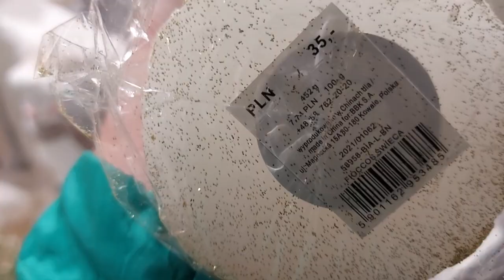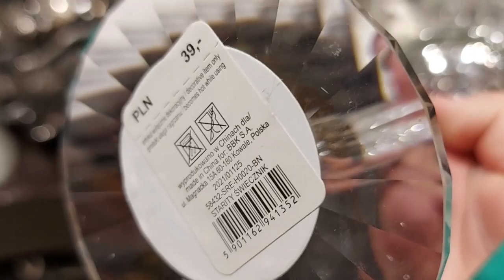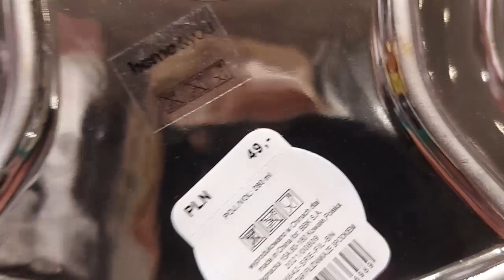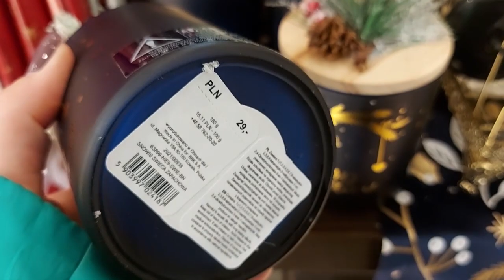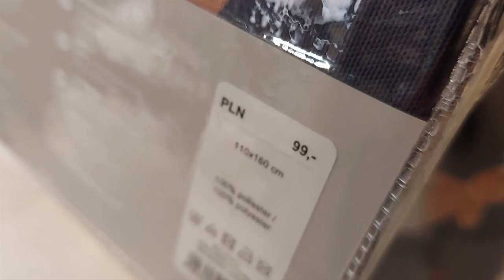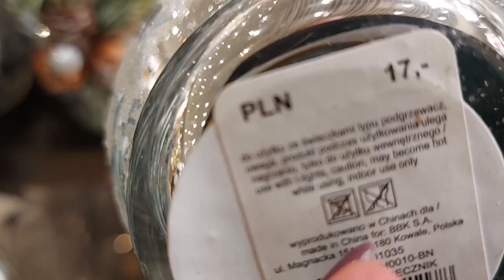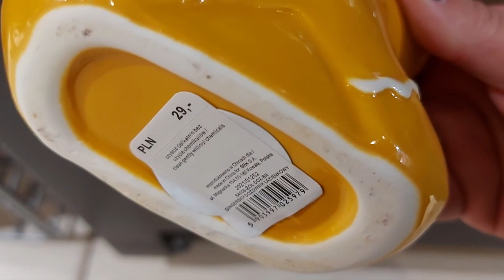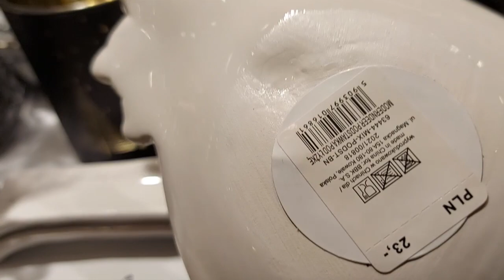HOME&YOU / CUDOWNE DEKORACJE ŚWIĄTECZNE / NOWA KOLEKCJA / PRZEGLĄD PÓŁEK / CO WARTO KUPIĆ / NOWOŚCI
Dzisiaj w filmiku przegląd półek ze sklepu Home&You , pojawiły  się  piękne dekoracje wiosenne i wielkanocne.